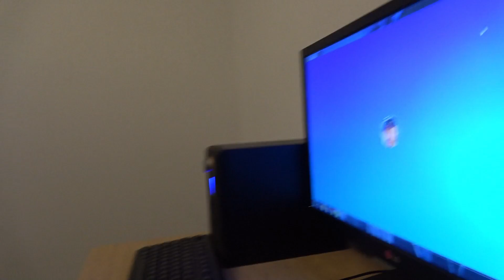⚠️OPASNA ZAMKA ZA MOG GLUPOG BRATA IZ GRADA⚠️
1 FOLLOW NA INSTAGRAMU ZA MENE I 1% MANJE LAZAR BUDE MIRNIJI